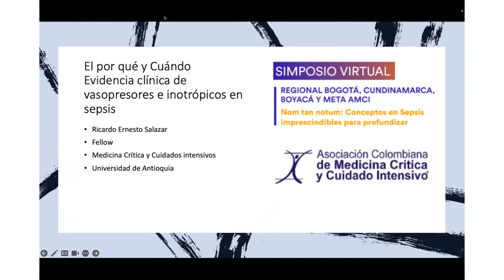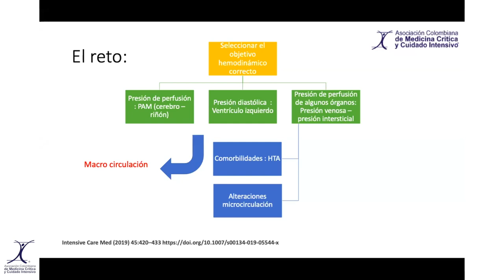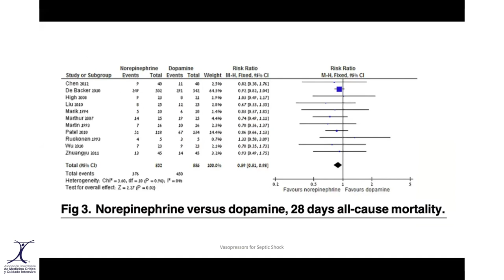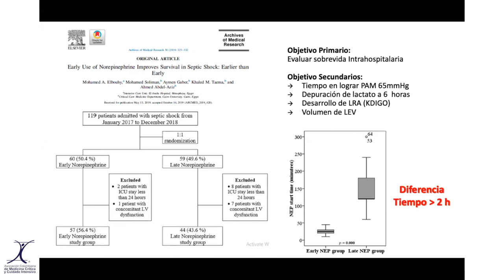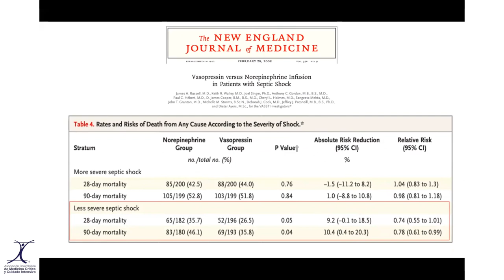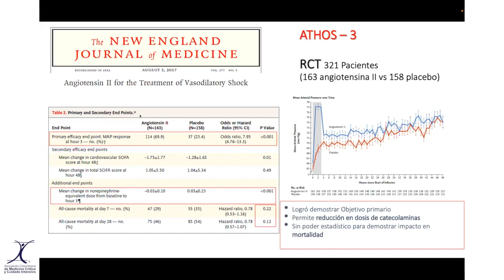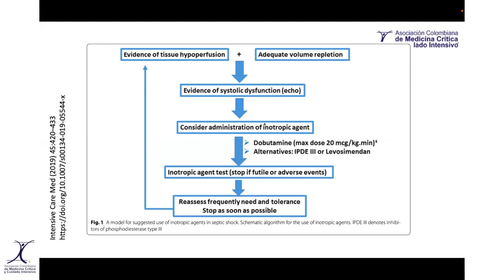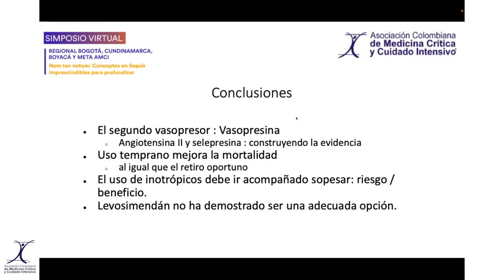El por qué y cuándo: Evidencia clínica de vasopresores e inotrópicos en sepsis.Dr. Ricardo Salazar